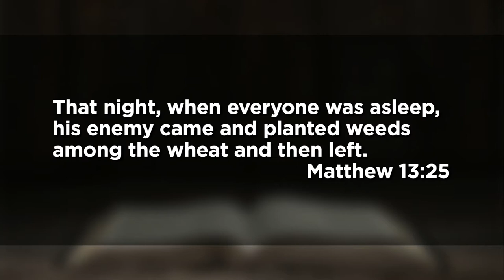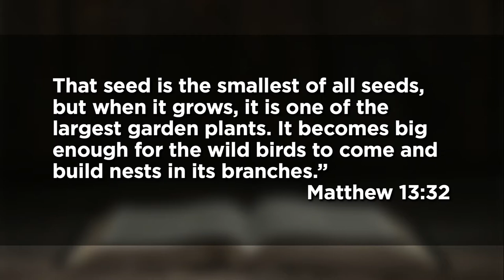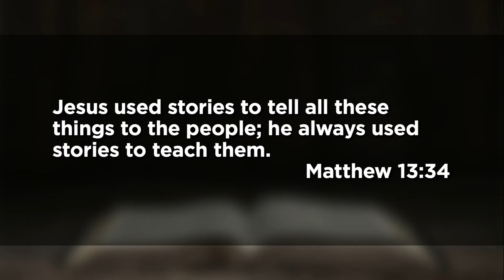October 10, 2021 (9:00) - It's Not About Weeds